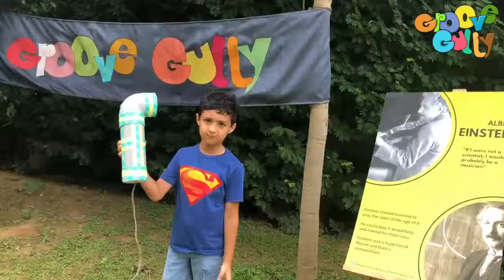Groove Gully - Travelling Museum of Music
India's only travelling museum of music from Groove Gully had its 1st public showing outside of schools. Featuring the Chenda, Ksing Bom, Thavil, Gopichand, Tumbi, Mridangam, Kanjira, Chimta, Daman, Ghatam, Khomok and many more instruments from all over the world, kids and parents alike spent hours being inspired.

Some loved the drums from Meghalaya while some loved our collection of Carnatic percussion instruments.
Keep a lookout for the next Groove Gully festival or museum showing by following us on: